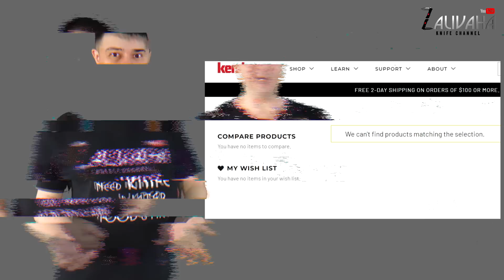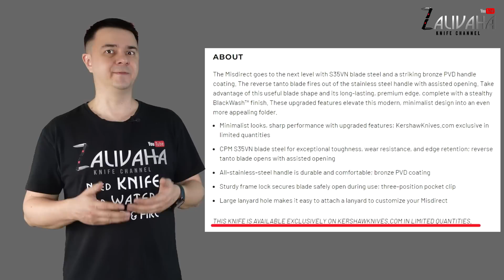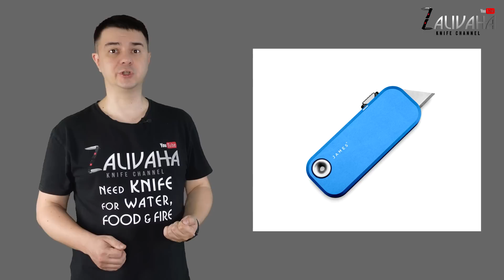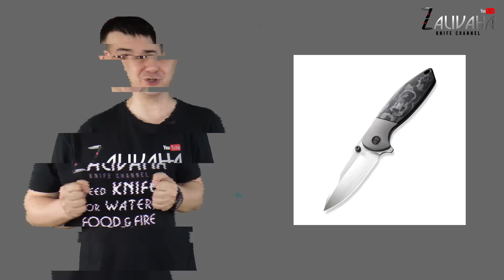Рецепты дорогих ножей от WEKNIFE, TJB и Kershaw. СРЕЗ 12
00:08 Нож бармена из "Desperado"
05:09 Партнер выпуска сеть ножевых магазинов MesserMeister
05:33 Личная ножевая новость - как точить ножницы?!
06:43 Дорогой китайский Kershaw Misdirect
10:10 "Цельноамериканский" нож TJB со сталью Magnacut и фирменным замком
14:28 Призер последнего BladeShow WIKNIFE Nitro Mini

Skype: golckonda.